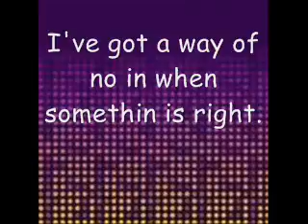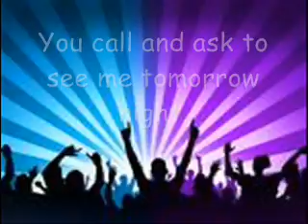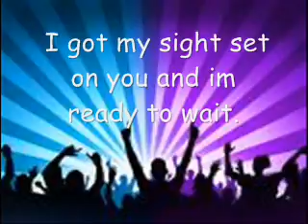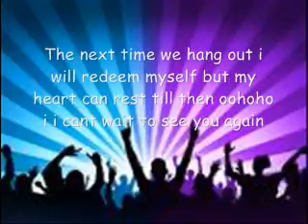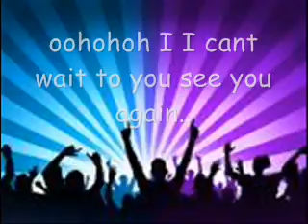See You Again Lyrics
hope you like it. it's one of my first lyric video.! I DO NOT OWN THIS IN ANY WAY.